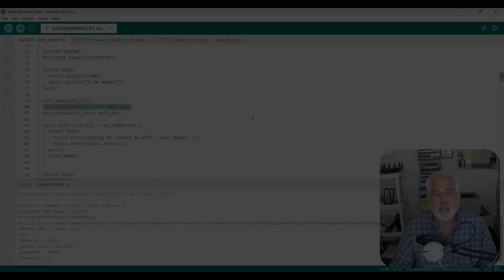ESP8266 ESP32 WiFi Status Code 7 Solution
Are you getting a status code 7 from your esp8266 or esp32 when trying to connect to a WIFI network?  If so, this quick tip might just be the solution you are looking for!

Any action you take upon the information in my YouTube videos or related schematics/stl/source code/additional content is strictly at your own risk and I will not be liable for losses, damages, or injuries in connection to the use of the videos or the recreation of the projects in the videos.  I am NOT a professional Electrical Engineer, nor am I licensed as an EE.